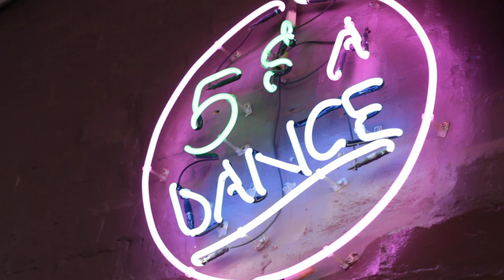FRANCIOS VAN COKE x BLOSS COVERSHOOT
Behind the Scenes video for the cover shoot of Bloss Tydskrif Mei/June 2019

Photographer: Anthony Horak
Creative Director: Francois Olivier
Production: Magdie Raats
Clothing: Willet Designs Couture
Hair & Makeup: Face By Francis from Follicle Inc.
Venue: Ed's Diner

Group Digital Editor: Lara Malan
BTS Video: Kief Kreativ
BTS Photos: Jean-Hugo Ord

Song NEONLIG by: Francois van Coke & Die Heuwels Fantasties
BLOSS Media